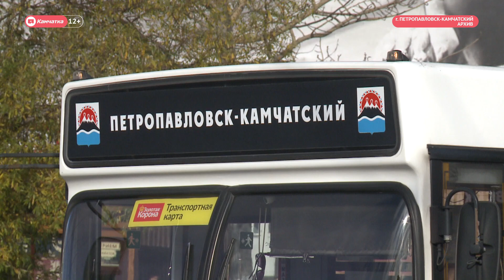Камчатские транспортники просят увеличить стоимость проезда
Представители трех транспортных предприятий Камчатки и некоммерческой организации «Камчатский транспортный союз» обратились с открытым письмом к губернатору Камчатского края Владимиру Солодову. Они настоятельно просят пересмотреть действующие тарифы на перевозки. Или оказать им финансовую поддержку.